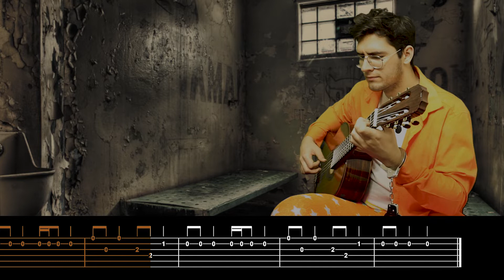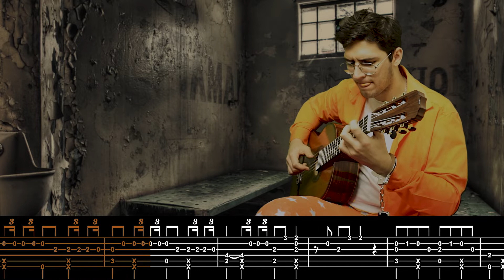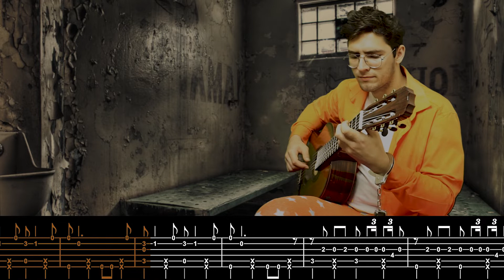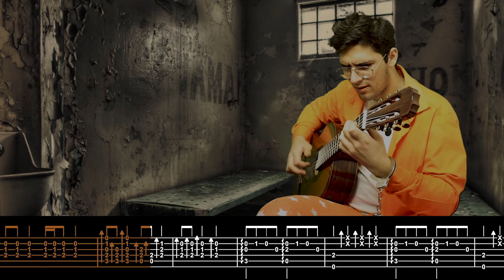Suicide Squad [Heathens] on Guitar Easy & Hard + TAB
Easy level - 0:00
Hard level - 2:05

Приватні уроки гітари та співпраця, пишіть в телеграм - @Koliagolub (Telegram for cooperation), @koliagolub6164 (Instagram)